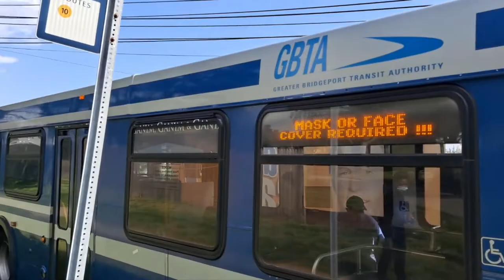Greater Bridgeport Transit: 2003 D35LF #5314 on Route 10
Taken July 28th, 2021

Seen here in this video is a 2003 D35LF #5314 on Route 10.

These buses are in the process of being retired if it hasn't already so get your videos and photos.